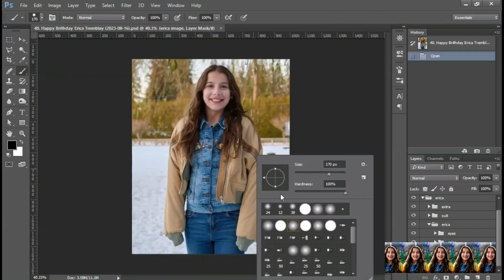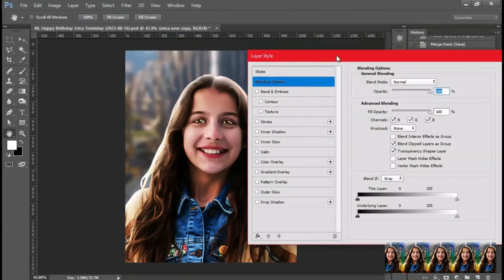Erica Tremblay - Happy Birthday (2023-08-16)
00:00 - Logo
00:02 - Intro
00:08 - BACKGROUND REMOVAL
00:47 - EYES
01:00 - SHADING & LIGHTING
01:43 - FINISHING
02:01 - FINAL
02:11 - Outro